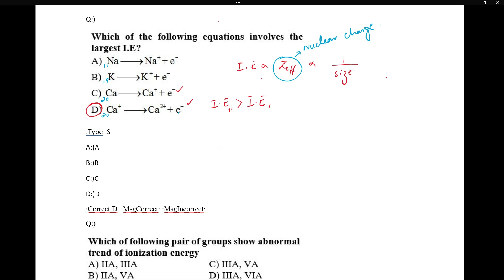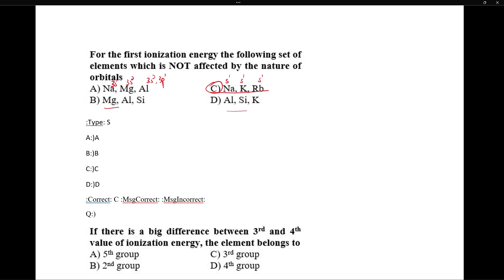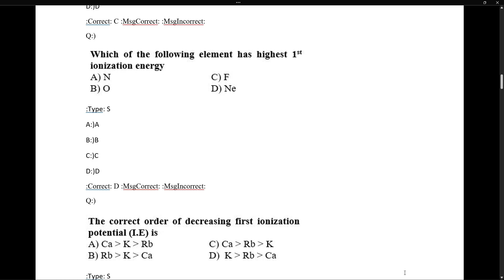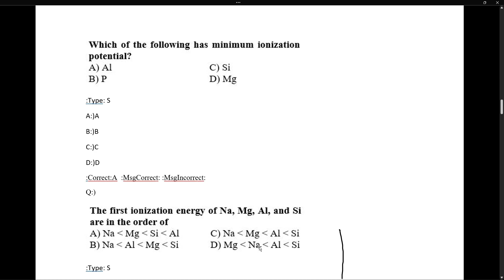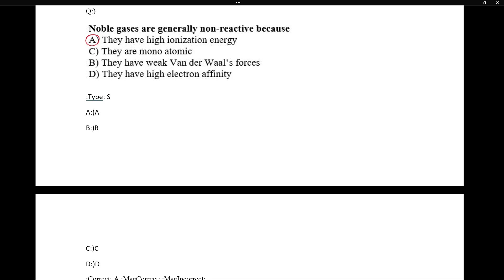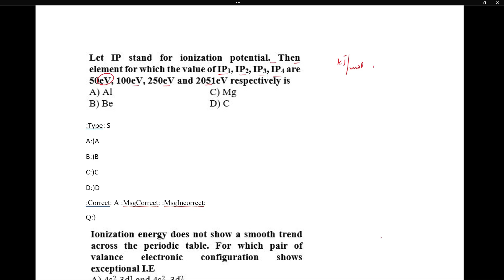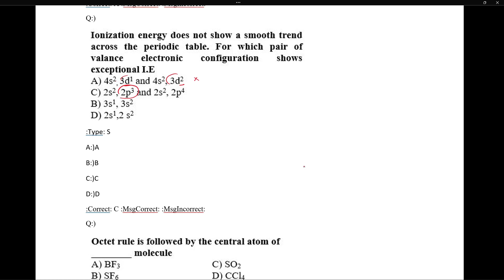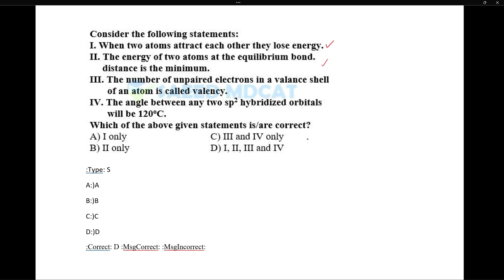1-Intro, Atomic Size, I E,E A & E N||Chemical Bonding||MCQs Discussion Lecture||MDCAT CHEMISTRY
Saeed MDCAT is a nonprofit organization managed by Volunteers under the administration of Huzaifa Saeed And Usama Sohail. SAEED MDCAT's primary aim is to help students in preparation of Mdcat and provide them study material free of cost.
Regards:
Team Saeed Mdcat
Social Links
Saeed Mdcat Fb Group: